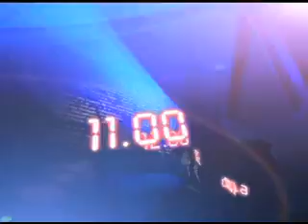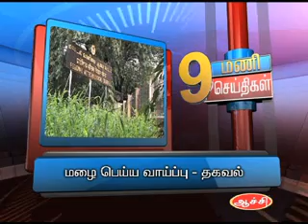8TH-JUNE-2012 9AM MANI NEWS.mp4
8TH-JUNE-2012 9AM headlines on makkal tv